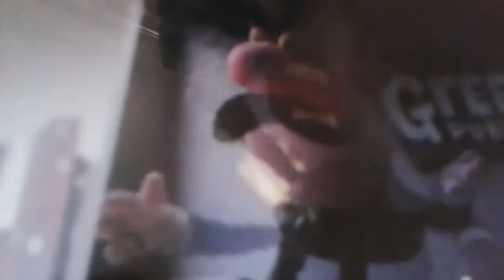Return of an unhappy rather angry elf - A cartoon A million times brilliant funny a classic delight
Return of an unhappy rather angry elf -
  . . . . . . . . . . . . . A cartoon
 A million times brilliant funny a classic delight